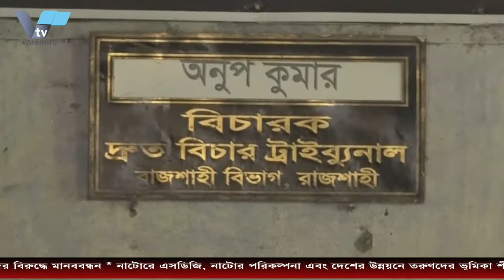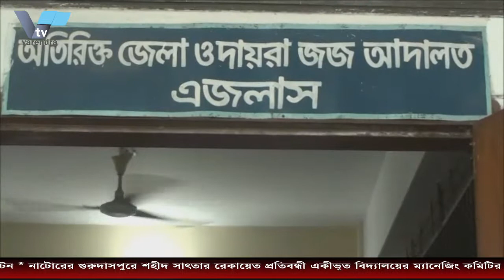vtv বাগমারায় জোড়া খুন: তিন জনের ফাঁসি, চার জনের আজীবন দণ্ড